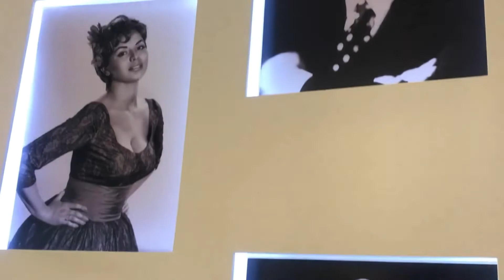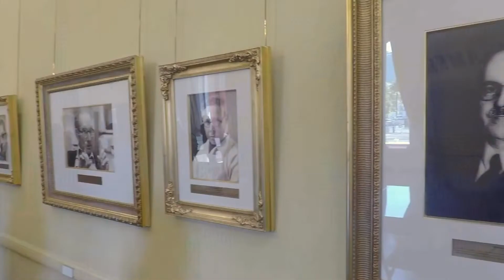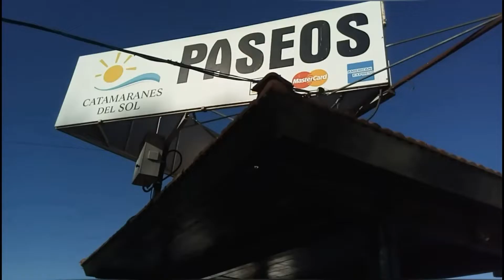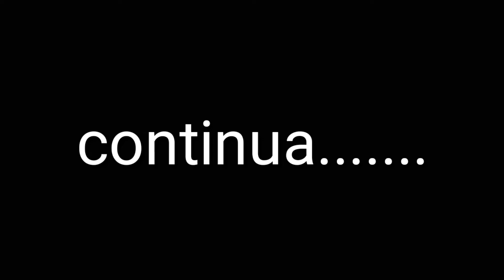Buenos Aires, Argentina parte 02- Praça da República, Casa Rosada, Café Tortoni, T. Dos Ingleses..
Argentina Bueno Aires, nesse segundo vídeo começamos por conhecer a Praça da República. Com uma arquitetura que fazem soltar os olhos, ficamos encantados com as construções, logo a seguir partimos para conhecer a casa Rosada. (Observação: Para visitar a Casa Rosada você precisa fazer o agendamento com  15 dias de antecedência) a Praça de Maio olhando-a da varanda da Casa Rosada, conhecer importantes fatos da história argentina, admirar detalhes de cada salão visitado, escutar as explicações do guia, que podem ser em espanhol, português ou inglês. Tudo vale a pena na visita à sede do governo argentino. Não deixe esse passeio de fora do seu roteiro.A seguir fomos conhecer o famoso café Tortotoni Um grande salão com forros de madeira, pilastras neoclássicas, mesas de mármore, vitrais e lustres antigos adornando o teto dão vida a um dos endereços mais antigos e conhecidos da América Latina. Fundado em 1858, o Café Tortoni é parada obrigatória em Buenos Aires. Saindo dali fomos conhecer, a Torre Monumental (antiga Torre dos Ingleses) é um monumento situado no bairro do Retiro, em Buenos Aires. Situada na Praça da Força Aérea Argentina (antiga Plaza Britânia) junto a Rua San Martín e a Avenida del Libertador. Foi construída por residentes britânicos na cidade para comemorar o centenário da Revolução de Maio. Após a Guerra das Malvinas em 1982, a Torre dos Ingleses foi rebatizada com seu nome original: Torre Monumental, ainda que alguns cidadãos seguem referindo-se a ela com o nome dos ingleses. Depois disso fomos a cidade de Tigres, e passeamos no catamarãs, o mais tradicional passeio de barco em Buenos Aires é o realizado na cidade do Tigre, que fica há apenas 35 minutos da capital. É um dos mais procurados pelos turistas que chegam a cidade. E basta algumas volta na cidade para você entender o motivo. Olha,  a cidade de Tigre e muito bonita vale a pena colocar no seu roteiro. O passeio de barco e um complemento imperdível. Nós fomos fomos de trem e gostamos.

Editor: Duth Tv da D Mídia Marketing Digital